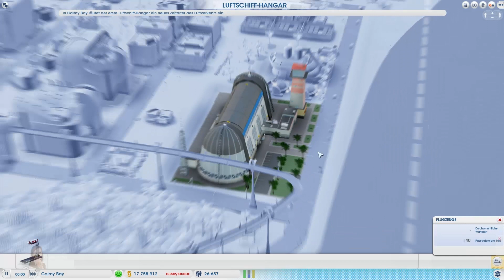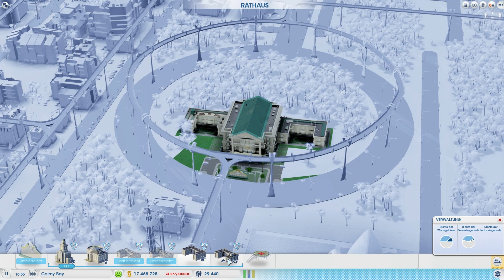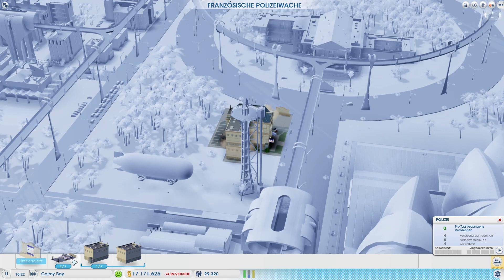SIMCITY 5/2013 ᴴᴰ #156 ►Imba Infrastruktur◄ Let's Play SimCity 5/2013 ⁞HD⁞ ⁞Deutsch⁞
█ Heute: ... bringen wir den Tourismus und das Kasino in Schwung, indem wir immens in die Infrastruktur investieren.

█ SimCity 5 bzw. SimCity 2013 bzw. "nur" SimCity ist der jüngste Ableger der beliebten Städtebausimulation, welcher am 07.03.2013 an den Start ging - und Fettspielen war von der ersten Sekunde an mit dabei!